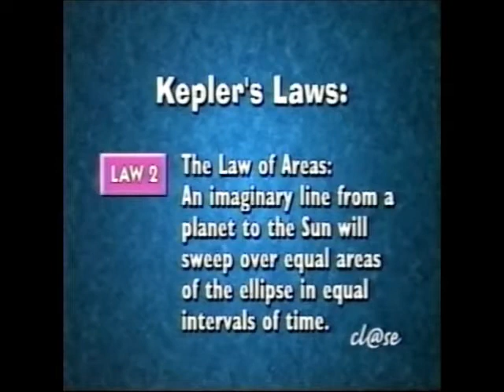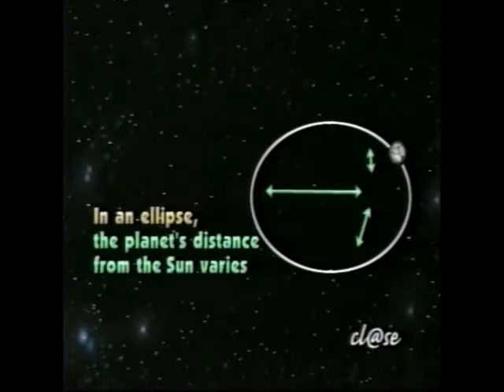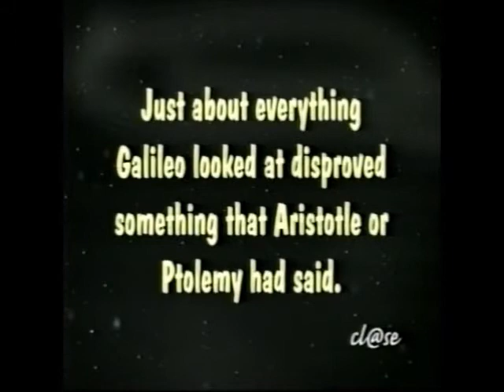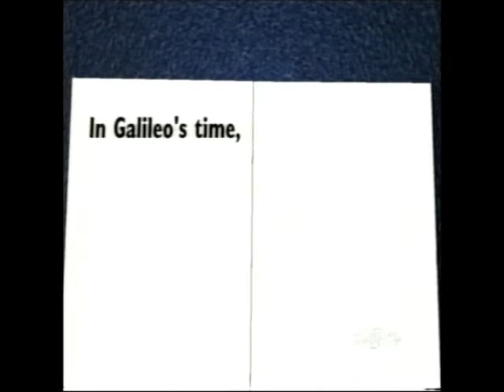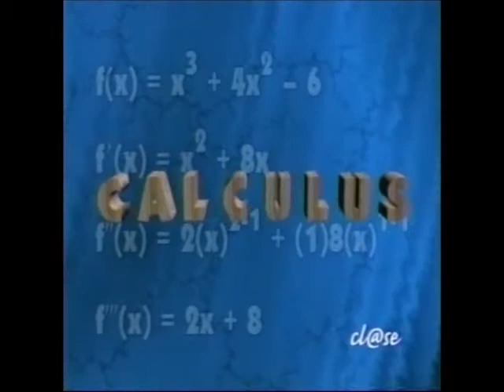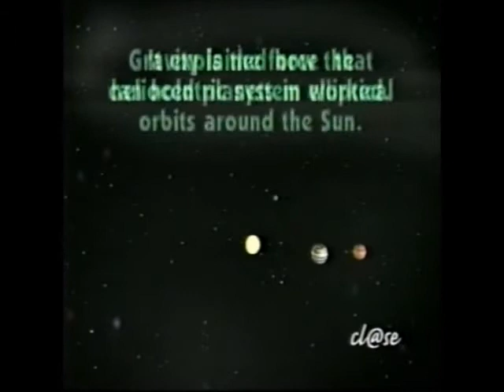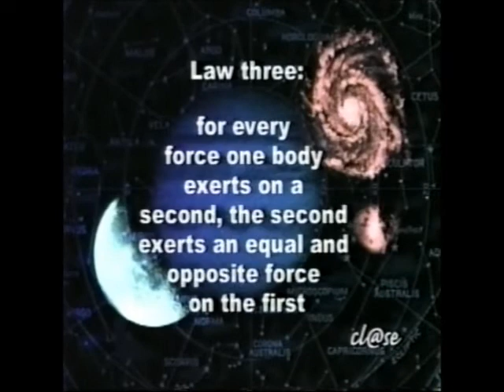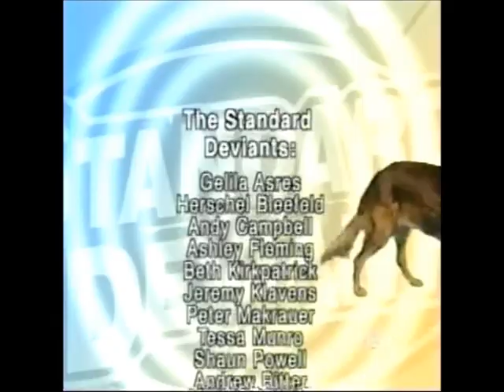Astronomía Divertida Standard Deviants 2/2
Historia de la Astronomía descrita de manera divertida,
Programa Standard Deviants